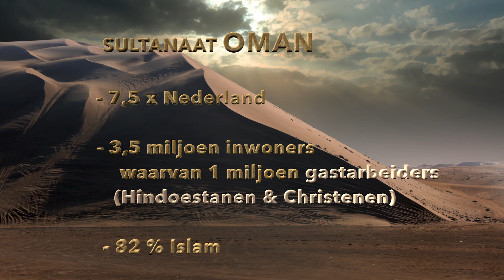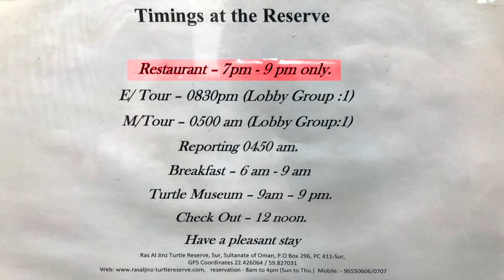Door Oman met fotograaf Jan Tuijp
Mijn vrouw en ik maakten een privé rondreis met een huurauto door Oman. We arriveerden daar vanuit de Oman exclave "Musandam", waar we ook een rondreis met de huurauto maakten.  We begonnen deze reis met een bezoek aan Dubai en een cruise Dubai - Muscat - Abu Dhabi .

Van elk van deze 4 reistrajecten staat een reisverslag met foto's en video's op Youtube. Om een reëel beeld van de omgeving/landschap te geven zijn er af en toe opnames te zien die ik onderweg maakte met de GoPro camera op het dashboard van onze auto .

Dit is de video van onze rondreis met een huurauto door Oman. We bezochten alle highlights van Oman waaronder Muscat, de Bimah Sinkhole, Wadi Shab , een woestijn overnachting in Wahib Sands, Wadi Bani Khalid, de schildpadden bij Raz al Jinz , Fort in Nizwa, en de Canyon in Jebel Shams. Het is een spectaculaire bestemming.